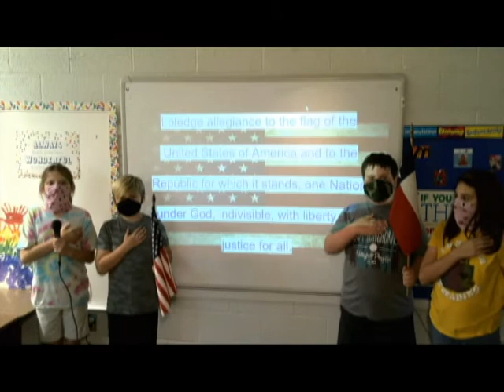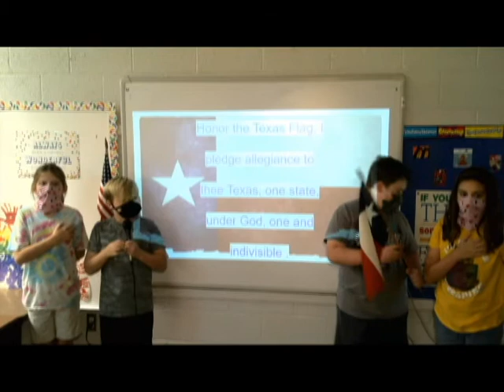BISD NEWS Tuesday, May 11, 2021